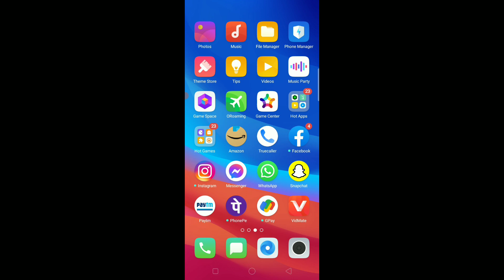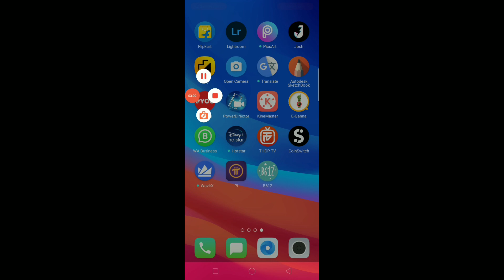Heera Gold Complete Details | Heera Gold news today | Heera Gold Group date fix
Technical Aasif